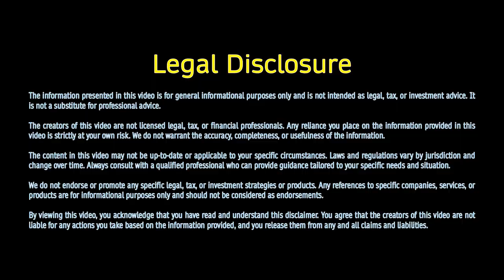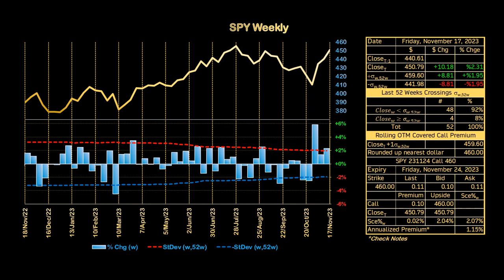Chill Out Music SPY Weekly Market Report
Description:
Week ending Friday November 3rd, 2023

Ticker:
SPY